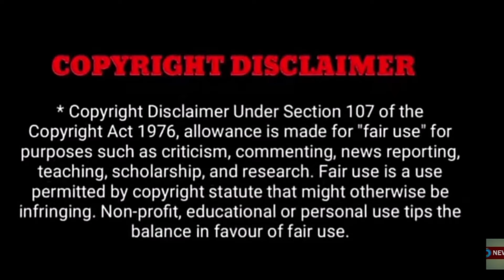பிரபல நடிகை வெளியிட்ட வீடியோ..! அதிர்ச்சியில் ரசிகர்கள்..!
பிரபல இளம் நடிகை விபரீத முடிவு ..!கண்ணீரில் திரையுலகம்..!